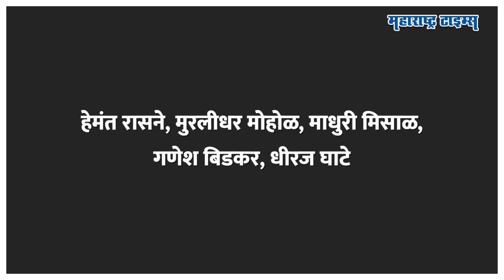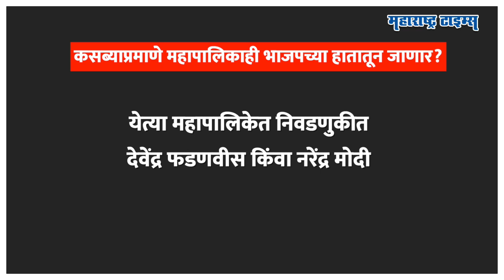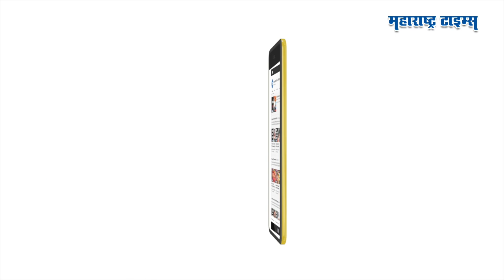गटातटाच्या राजकारणाचं ग्रहण, कसब्याची पुनरावृत्ती भाजपला पालिकेत भोवणार? | Maharashtra Times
२ मार्च २०२३. कसबा पेठ विधानसभा पोटनिवडणुकीसाठी संपूर्ण भाजप एकवटला होता. आता भाजपचं पुढचं लक्ष आहे ते पुणे महापालिका निवडणूक... परंतु ही निवडणूक कोणाच्या नेतृत्वावर लढाईची असा मोठा यक्षप्रश्न भाजपा समोर उभा आहे. आणि तोच प्रश्न सोडवताना भाजपच्या चार नेत्यांची तोंड चार दिशेला आहेत. कसबा निवडणुकीनंतर पुण्यात भाजपची नेमकी अडचण काय झालीय? पुणे भाजपात अलबेला नसल्याची चर्चा का सुरू झालीय? २८ वर्षांचा बालेकिल्ला शाबूत ठेवण्यासाठी भाजपची एवढी कसरत झालेली असताना आता महापालिकाही भाजपच्या हातातून जाणार? तेच आपण या व्हिडिओत पाहू.